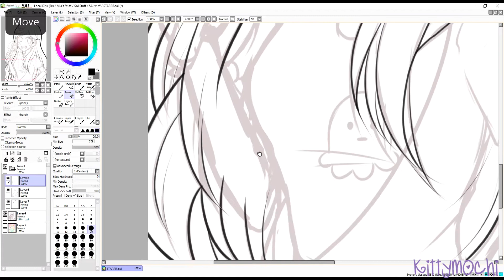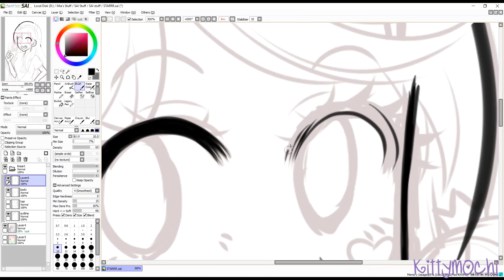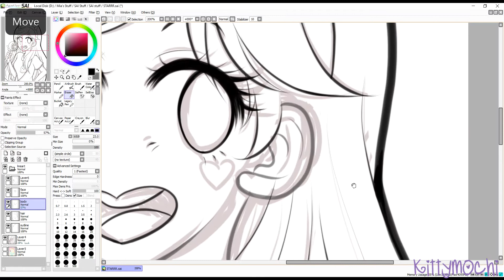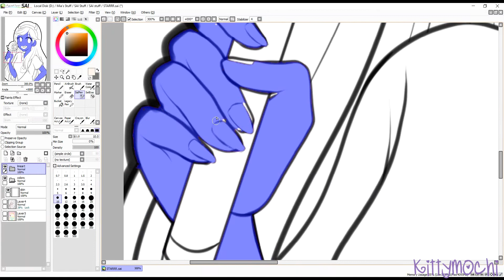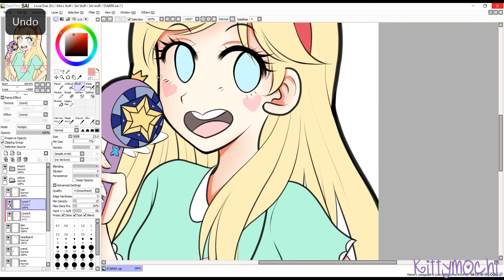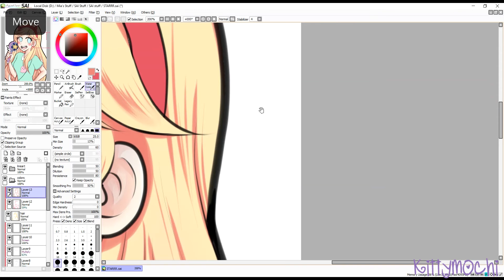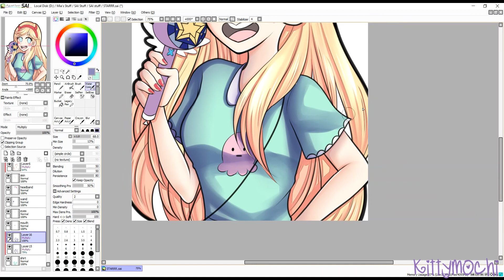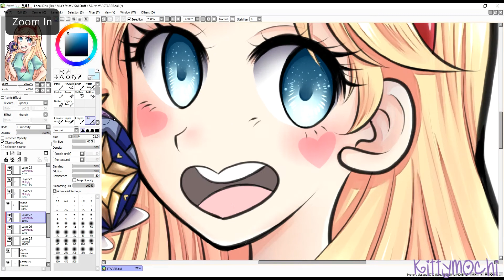【 Speedpaint 】- Star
Im doing SVTFOE fanart! Marco is next~

★DETAILS★
TOOLS: Cintiq 13HD, Paint Tool SAI, Snagit, Adobe Premiere Pro CC, Photoshop CC
SONGS: Electro Cabello, Presenterator, and Disco Con Tutti